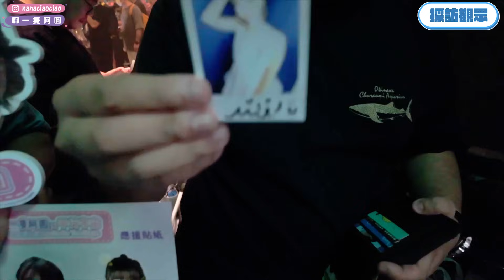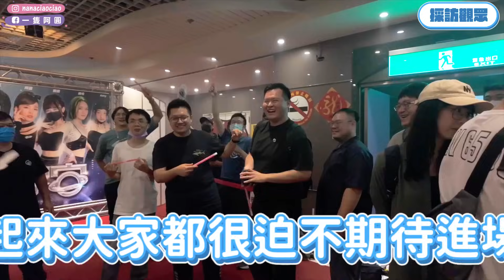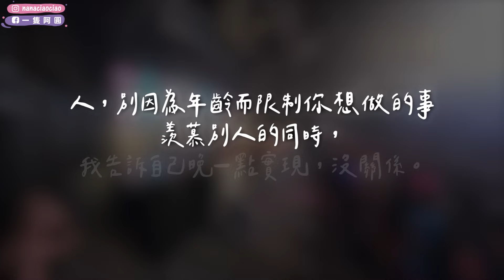花百萬經費做一場演唱會長怎樣🔥突破自己、勇敢挑戰！首次YouTuber 的平行宇宙演唱會ft. 很多人｜一隻阿圓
這次我們終於完了這個挑戰自己的演唱會
除了謝謝台上這些陪我一起努力的夥伴們
台下的大家也是不可或缺陪我們一起努力的觀眾 謝謝你們
還有幕後那些數不清的工作夥伴都是締造這個活動的最大功臣
YouTube雖然不如當年的容易
但是能繼續在這裡跟大家共事
是我上輩子一定有做了什麼好事
才有辦法完成
謝謝大家
日後我們繼續回到崗位上做自己熟悉的事情 希望大家依然可以支持我們